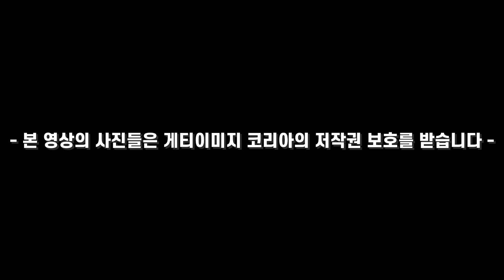게릿 콜 1순위! 2011년 드래프트의 진짜 승자는? | 이승용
2011년 메이저리그 드래프트 돌아보기